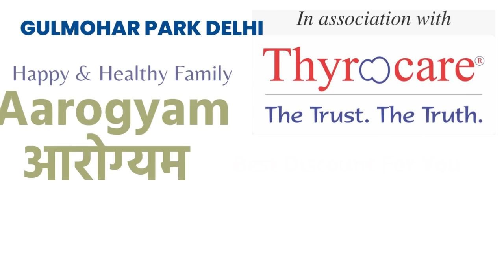Gulmohar Park Delhi Thyrocare Aarogyam Home Collection Centre Book Online Full Body Check Up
Gulmohar Park Delhi Thyrocare Aarogyam Home Collection Centre Book Online Full Body Check Up Blood Test

Thyrocare Centre Gulmohar Park Delhi- Aarogyam Full Body Tests in Gulmohar Park Delhi- Online Booking

00:00 - THYROCARE Gulmohar Park DelhiCENTRE
00:05 - THYROCARE AAROGYAM CENTRE Gulmohar Park Delhi
00:10 - THYROCARE THYROID TEST Gulmohar Park Delhi
00:15 - THYROCARE HOME COLLECTION CENTRE Gulmohar Park Delhi
00:20 - THYROCARE ONLINE BOOKING Gulmohar Park Delhi

TAGS / Keywords

THYROCARE CENTRE Gulmohar Park Delhi
Thyrocare Centre Gulmohar Park Delhiis the best place to get a body. Gulmohar Park DelhiThyrocare Centre provides the best Health Check-ups and Blood Tests. If you need a Full Body Check-In in Gulmohar Park Delhi, Urine test in Gulmohar Park Delhi, Blood Test in Gulmohar Park Delhi, or Pathology Lab in Gulmohar Park Delhi, visit Gulmohar Park DelhiThyrocare Centre.

THYROCARE AAROGYAM CENTER Gulmohar Park Delhi
We at Thyrocare Gulmohar Park DelhiCenter Provide world-class Full Body Checks and health Tests at Thyrocare Aarogyam Center Gulmohar Park Delhi.

Aarogyam Packages from Thyrocare are the most affordable full body checkups where you get multiple checkups at the most affordable prices. if you go to a normal path lab and get the tests done separately, they will cost you more. so, contact Whatsapp at to get the best package.

THYROCARE SERVICE Gulmohar Park Delhi
Well, Thyrocare is an internationally proven and successful brand having its collection center in Gulmohar Park Delhi. to get the discount and home collection facility.

THYROCARE BLOOd TEST Gulmohar Park Delhi
For any kind of Blood Test in Gulmohar Park Delhi, no need to visit any scientific or legal path lab, just book and get the reports on WhatsApp and email. also, get the best discount on blood tests in Gulmohar Park Delhi.

THYROCARE FULL BODY CHECK UP Gulmohar Park Delhi
Full Body Check-ups in Gulmohar Park Delhiby Thyrocare are world-class and most affordable. Now, Thyrocare health reports are most trusted in India. Thyrocare is the leading path lap service provider in Gulmohar Park Delhiat the Best prices and provides discount
Whatsapp for the best discount and complete assistance.

Thyrocare Offer Discount in Gulmohar Park Delhi
If you are in Gulmohar Park Delhiand need a full body check-up or blood test or urine test or any other kind of health test, and also need some decent Discount or offer on these health tests, WhatsApp Sunil

FULL BODY CHECK-UP Gulmohar Park Delhi
Top Pathology Lab in Gulmohar Park Delhi

Diagnostic center in Gulmohar Park Delhi
Best Diagnostic Centers in Gulmohar Park Delhi

FULL BODY TEST LAB Gulmohar Park Delhi
Book Thyrocare Tests Online in Gulmohar Park Delhi
Thyrocare Book Online in Gulmohar Park Delhiat an affordable price and the best discount

Pathology Lab Tests
Blood Tests
Full Body Test
Aarogyam Packages in Gulmohar Park Delhi
Thyrocare home collection Gulmohar Park Delhi
Thyrocare discount Gulmohar Park Delhi
Book online Thyrocare Test Gulmohar Park Delhi

Thyrocare is India's second-largest chain of diagnostic labs, with over 750 Centers and Units located in 400 towns and cities across the country, providing high-end diagnostic services for more than 12 million people annually. They have over 3,500 employees and a fleet of over 1000 mobile testing kits across their network.

Thyrocare offers both home collection and center-based wellness checkups.

Thyrocare home collection book online test for a full body checkup

Thyrocare, surgical India offers online bookings for health checkups. Start exploring the various packages and find out which one is best for you today because there is no better time to do it than now.

Gulmohar Park DelhiThyrocare Aarogyam Home Collection Center Book Online Full Body Check-Up Blood Test

Thyrocare Home Collection Center Gulmohar Park Delhi
Can I book a Thyrocare Test online in Gulmohar Park Delhi?
Can I get Thyrocare reports online in Gulmohar